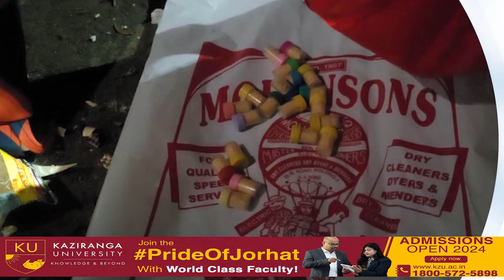2 NGUT KI KYNTHEI, 6 NGUT KI SHYNRANG KYNTHUP UWEI U NONGKHAĪI DROK NGAT HA KA HYC